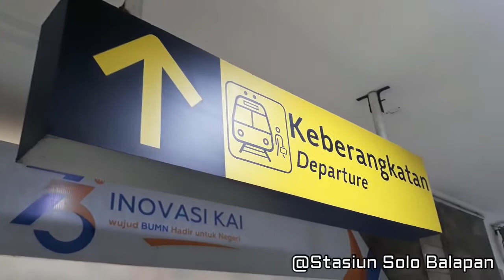Hiburan di SASIUN SOLO BALAPAN, Orkes Langgam, campursari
sore itu saya antar istri ke stasiun solo balapan untuk berangkat ke jakarta, saat menunggu kereta senja utama solo, saya mendengar iringan merdu lagu lnggam dan campursari, ddi panggung kecil tampak grup orkes menynyikan lagu, didepan calon penumpang sembari menunggu datang nya kereta,